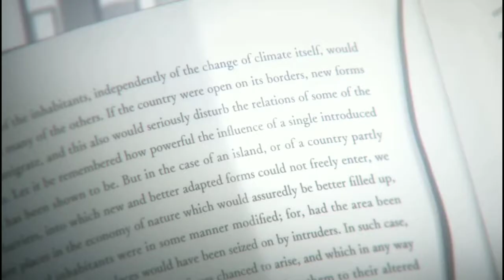Mr. Love: Dream Date (Lucien/Simon) Edit: Animated Music Video (I'll Stay)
I intended to upload this music video on Christmas day, but a few things managed their way and it arrived a bit late, but hey :)
Sending love to Lucien a.k.a. Simon!

Mr. Love: Dream Date

Song:
》"Isabella Merced - I'll Stay (from Instant Family / Lyric Video)" by Isabella Merced

Pardon me for mistakes.
I hope this video can help and/or entertain you.